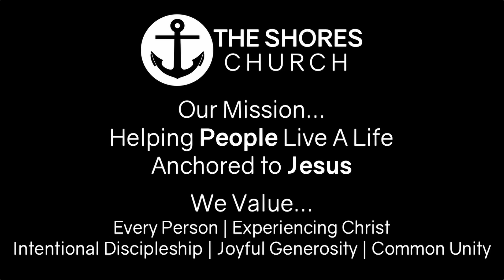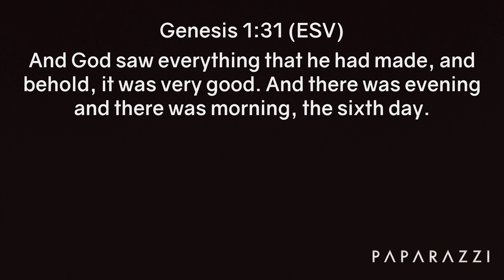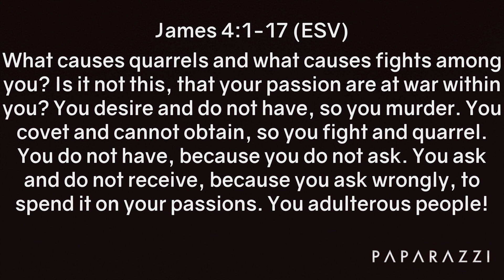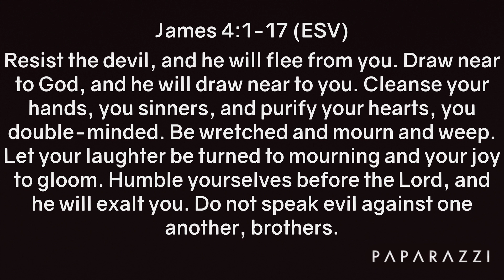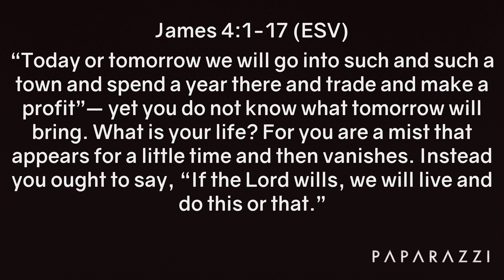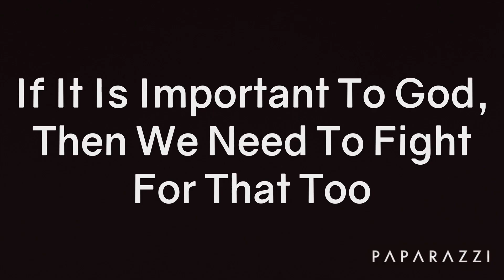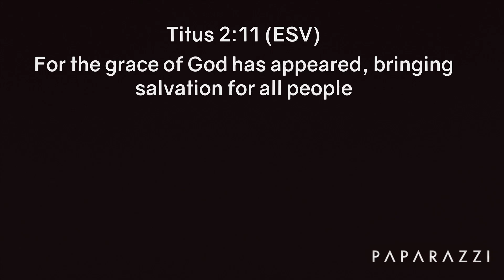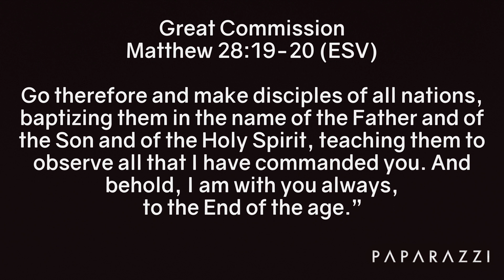Paparazzi - A Study on the Book of James (5/23/21)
We've got Pastor Parker, our NextGen Pastor, bringing the word to you! We are going to be challenged by James 4.